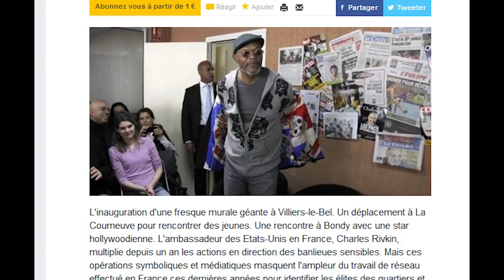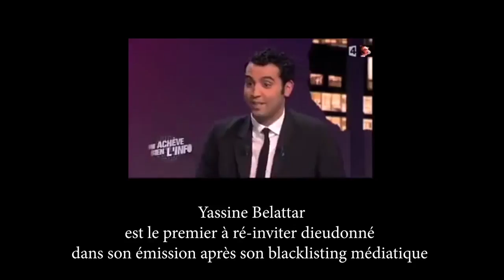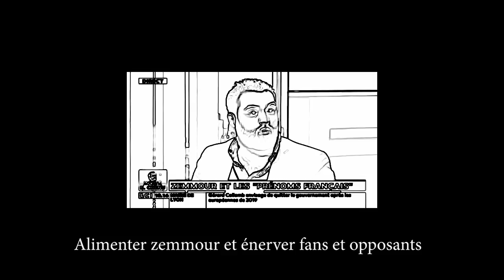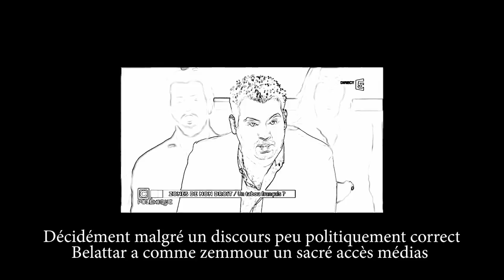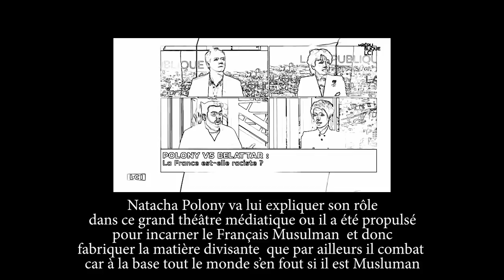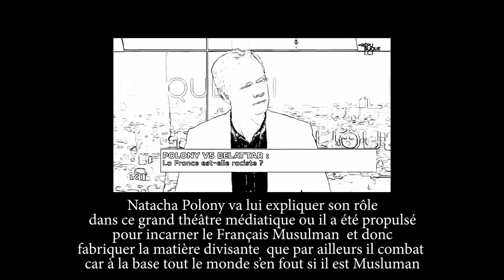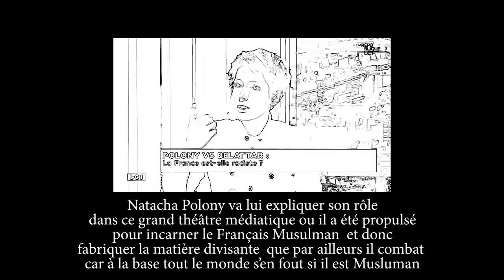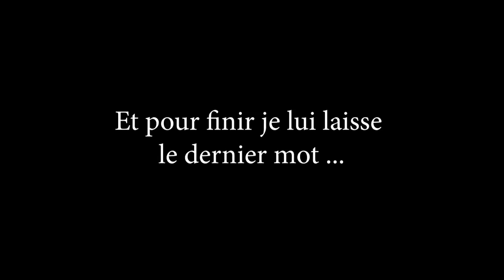Les agents d' influence atlantistes (Y. Belattar)